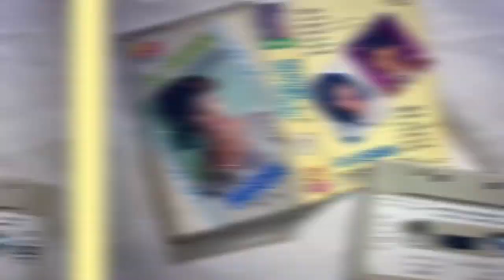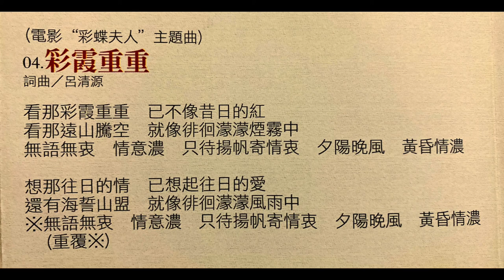CHEN YING CHEH ( Rainbow Colours ) Music Video...Oct 2020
70’s Taiwan Big Eyes Singing Queen, Chen , recorded a Powerful Movie Theme song
Rainbow Colours In Layers...in the 70’s.

Excellent Music Arrangements..a mixture of Electric guitars and horns